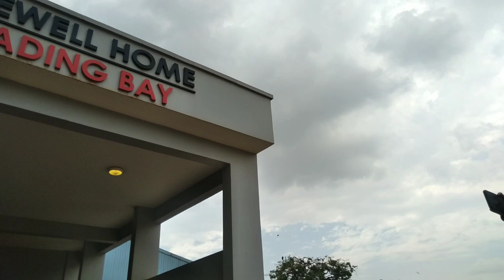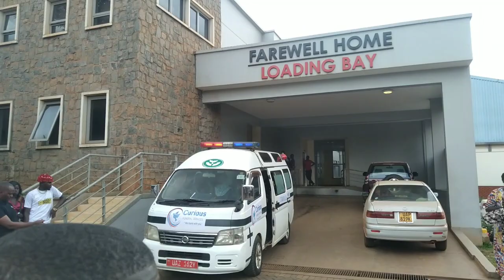Amaziga n'emilanga nga bakima omulambo gwa Asia wa Charles okuva e Mulago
Kitaalo nyooo!!! Asia wa Charles afilidde mudwaliriro e Mulago. Omukunjja attune